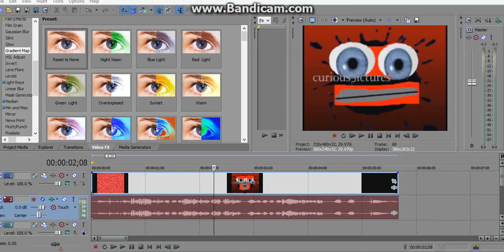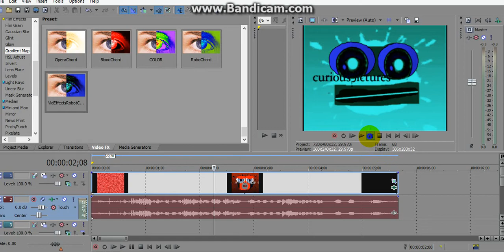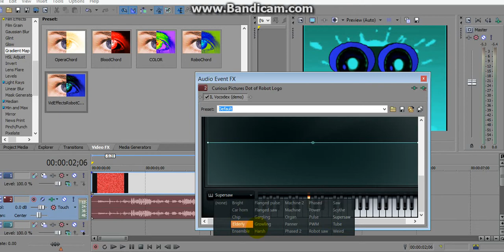How to make VideffectsRobotchorded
Like VidEffects HD Telling me to request